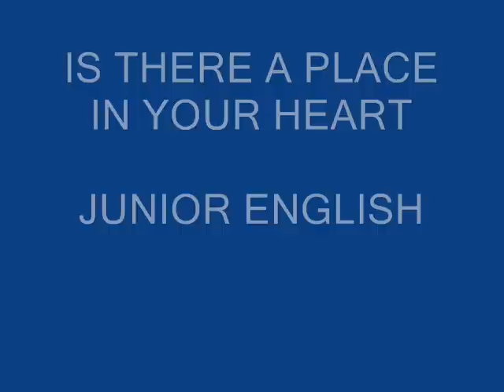JUNIOR ENGLISH - IS THERE A PLACE IN YOUR HEART